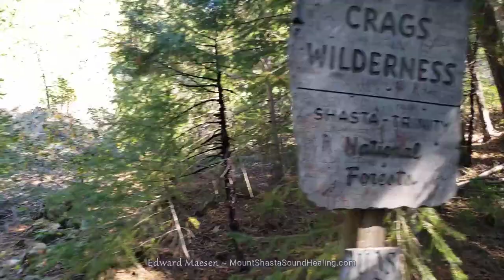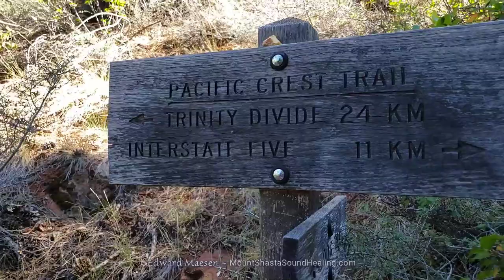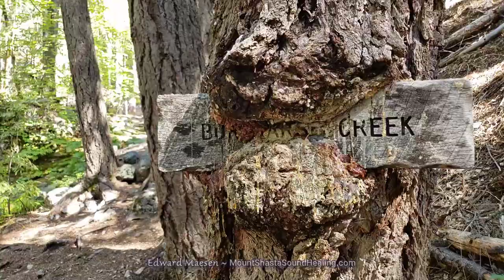Burstarse Falls - Scenic Mt Shasta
Hike on Dog Trail and Pacific Crest Trail to Burstarse Falls at Castle Crags, California, USA. The hike is of moderate difficulty and some 4.6 miles round-trip; 2.5 to 3 hours. Elevation gain is 1400ft and max elevation is 3200ft. The first part, Dog Trail, is quite strenuous as it is a steady climb. Note, the trailhead is unmarked and somewhat difficult to find.
This video was shot at the end of summer, and unfortunately the falls were dry, as were most creeks along the trail. Best time to go here is early spring to see the falls in their full glory.

00:00 Dog Trail
02:09 Snake
06:11 Pacific Crest Trail
08:12 A glimpse of Castle Crags
09:24 Several dry creeks
14:30 Burstarse Creek
17:43 View on Castle Crags
19:23 Ugly Creek
22:31 Burstarse Falls (dry)

Beyond the story
Beyond belief
Dwells freedom